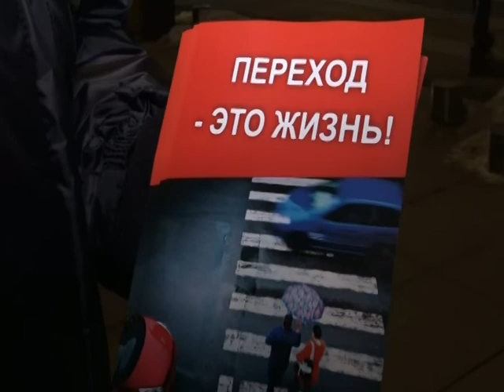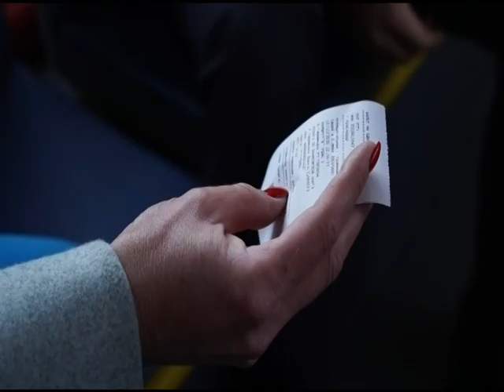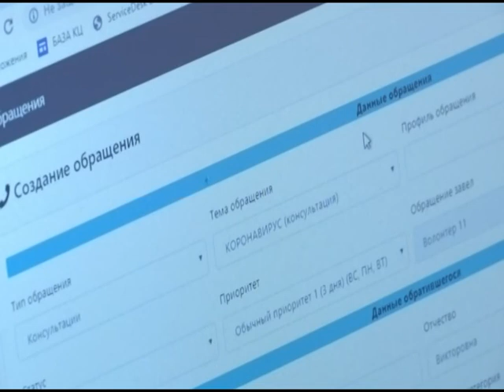Поздравление детей, болеющих онкологией. Краснодар Сегодня. День. Выпуск от 25 декабря 2020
В поселке Северном специалисты восстанавливают энергоснабжение. Без света остались около 600 домов

Сотрудники ГИБДД провели операцию «Пешеход»

Замглавы Краснодара Артем Доронин дал первое большое интервью телеканалу «Краснодар»

Артисты филармонии поздравили детей с онкологией с Новым годом

В Краснодаре создан единый координационный центр по противодействию ковид 19